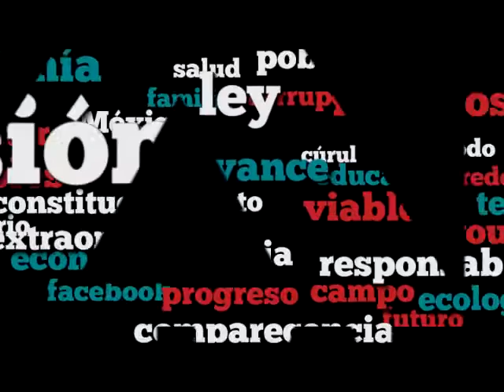Dip. Blandina Ramos (MORENA) - Ley General de Asentamientos Humanos (En Contra)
La Dip. Blandina Ramos Ramírez (MORENA) hace un llamado a la conciencia de los legisladores para no aprobar el dictamen. Asimismo, deja de manifiesto su postura en contra del procedimiento legislativo para expedir la Ley General de Asentamientos Humanos, Ordenamiento Territorial y Desarrollo Urbano. Advierte que el proyecto pondrá en riego el futuro del país, toda vez que parte de un -análisis parcial- alejado de la realidad social que afectará. Por otra parte, puntualiza el impacto presupuestal de 320 millones de pesos que genera la expedición de la ley.